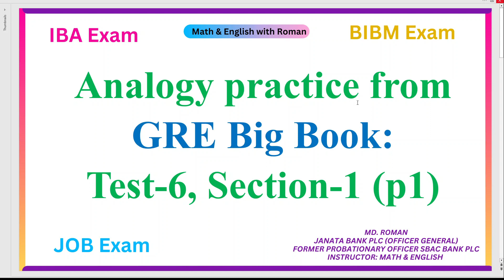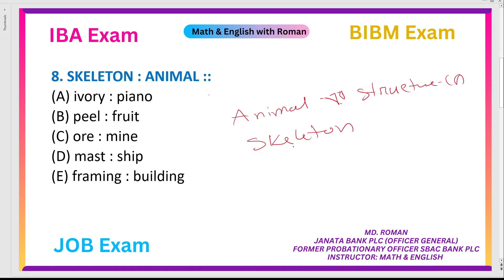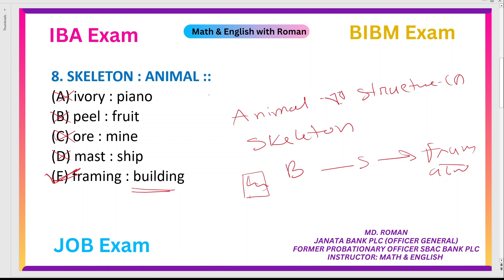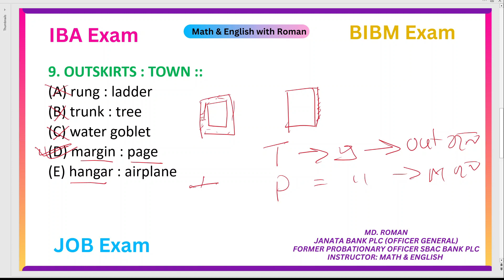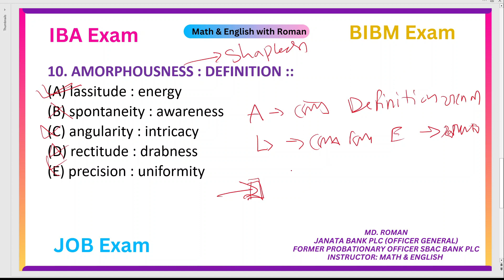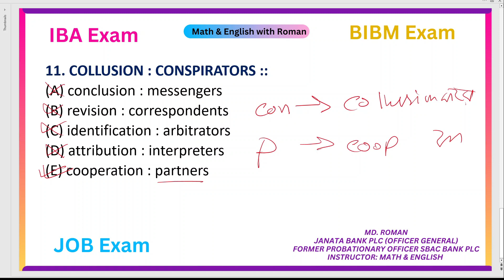Analogy Practice from GRE Big Book Test-6 Section-1(p1)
GRE Big Book
Analogy Practice
Test-6_Section-1(p1)
Analogy is crucial part for BIBM and IBA exam. I will make some videos based on vocabulary, Sentence Completion, Analogy from GRE Big Book.

MD. ROMAN
JANATA BANK PLC (OFFICER GENERAL)
FORMER PROBATIONARY OFFICER SBAC BANK PLC
INSTRUCTOR: MATH & ENGLISH